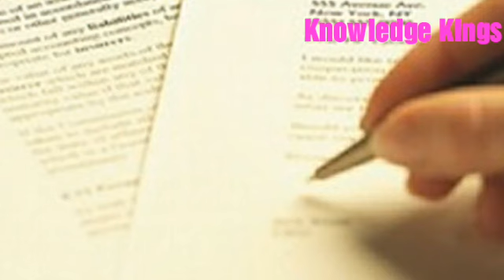Life insurance in Urdu | What is Life Insurance | Bima Policy Kya Hai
Our Topic is Life Insurance in Urdu
We Will Discuss What is Life Insurance in Urdu
How Life insurance work in Pakistan
Bima Policy Kya Hai
Hi, Everyone in this video i will tell you about What is Life Insurance in Urdu or Bima Policy Kya Hai,
Friends some peoples ask me sir tell me something about Life Insurance. one frined ask ;me what is bima policy (Bima Policy Kya Hai)

in this video i will discuss Life Insurance (Bima Policy) in a very Clear Way. Life Insurance is very Popular business in Pakistan. Life Insurance is done by most of the pakistani persons.